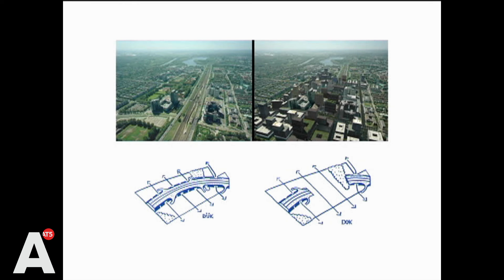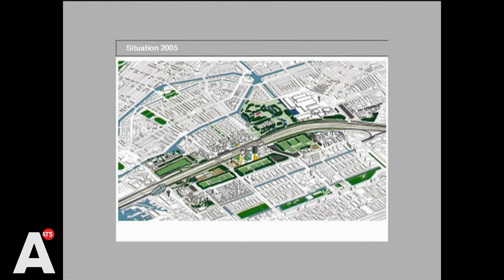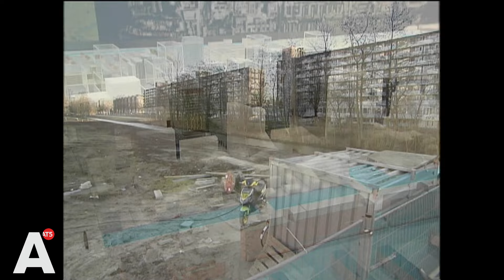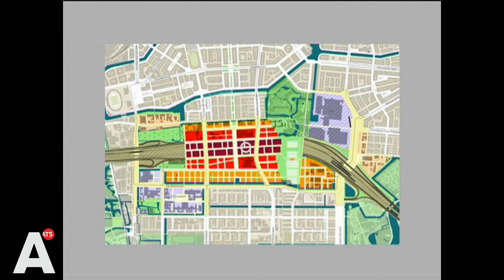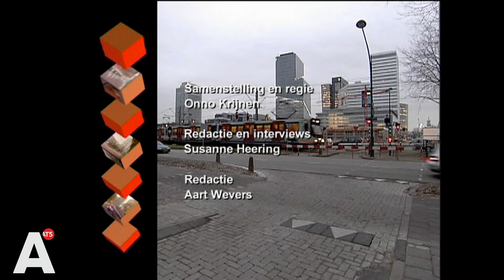Aanbouw: Zuidas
Hoe gaat het met de voortgang van het Zuidas programma en hoe functioneert het openbare gebied? Zijn de oorspronkelijke doelen nog haalbaar?

Uitzenddatum: 22 januari 2005